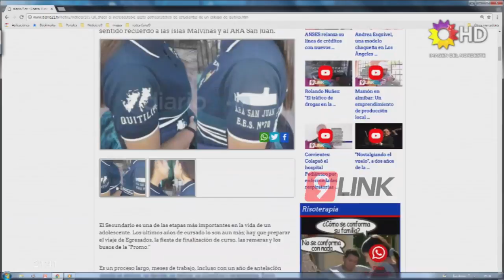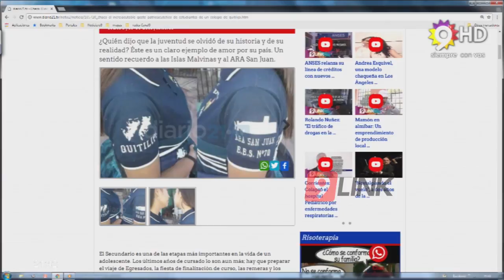C9Quitilipi, Egresados homenajearon de una manera particular a héroes Argentinos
RECORDANDO A LOS HÉROES
EL INCREÍBLE GESTO DE ESTUDIANTES  DE QUITILIPI